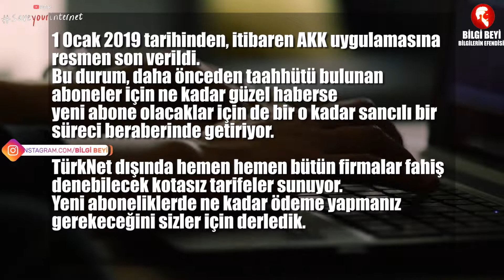AKK Resmen Kaldırıldı:İşte Tüm Tarifeler ve Ücretler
Eski ismiyle 3 Ünsüz yeni ismiyle Bilgi Beyi giderek büyüyen ve kalitesini arttıran bir kanal olma hedefinde devam ediyor.Birçok gizemli, bilinmeyen ve eğlendiren bilgi videoları üretmek için çaba sarf ediyoruz.